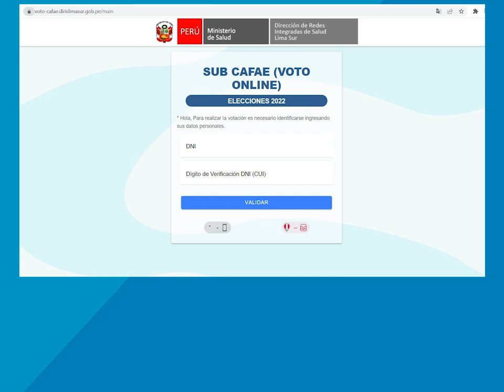💻 VIDEO TUTORIAL: ELECCIONES SUB CAFAE 2022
💻 ELECCIONES SUB CAFAE 2022 | Este 16 de diciembre participa en las elecciones SubCafae2022 en Lima Sur. Entérate como realizar tu voto en línea en el siguiente video tutorial.